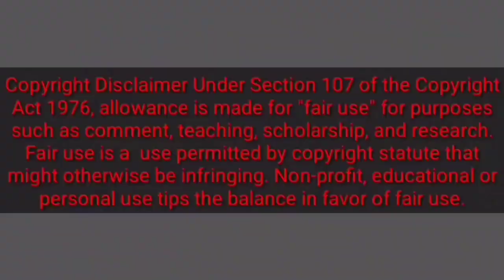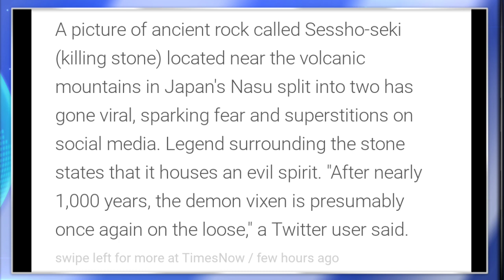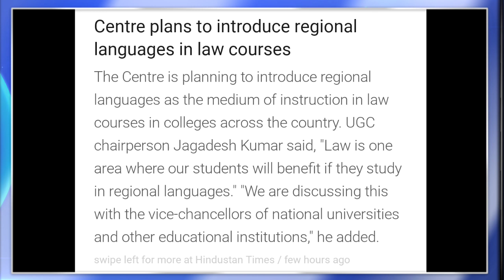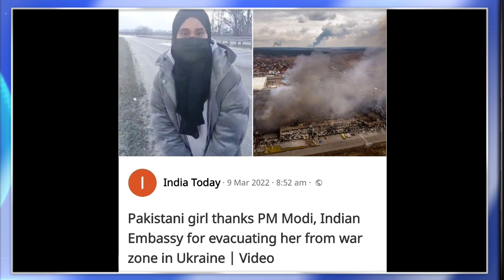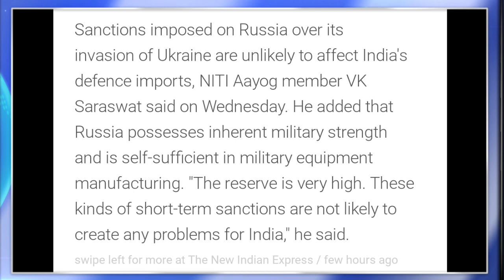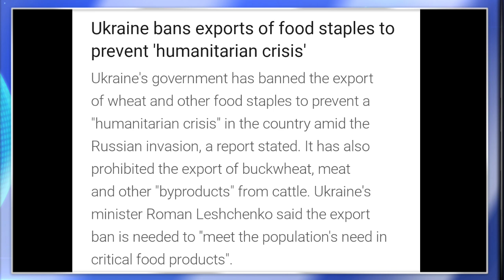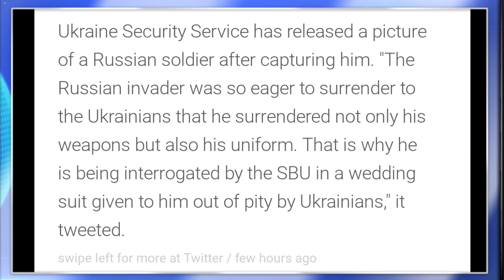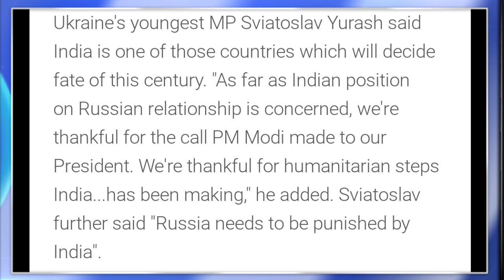MORNING BRIEF NEWS IN NAGAMESE 10TH MARCH 2022 | YIMKHONGTV